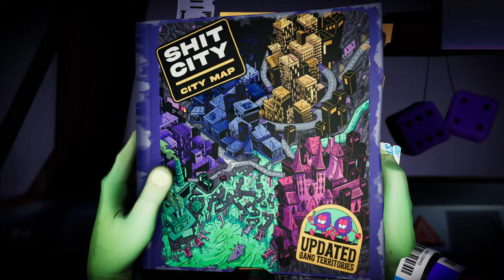Anger Foot 2k Let's Play Part 4, too Tired to be Good